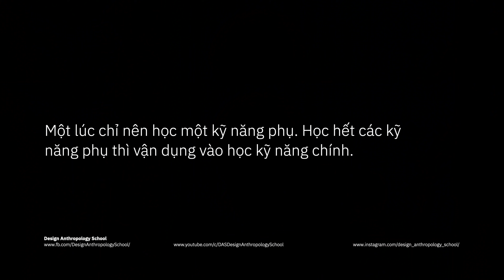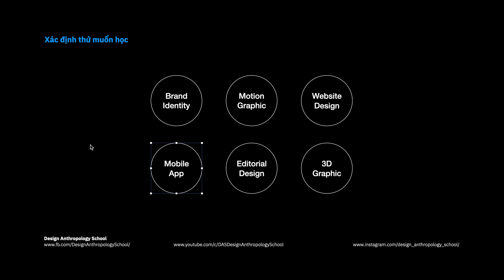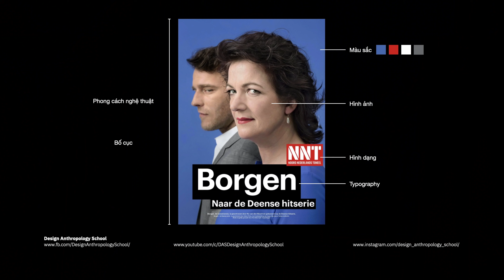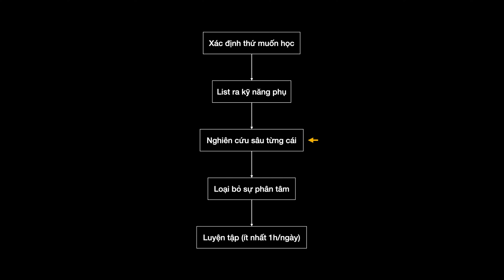Học Thiết Kế Đồ Họa - Kỹ Năng Phân Tích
Làm sao để nhìn ra được nên học gì?
Có rất nhiều thứ phải học nếu muốn theo ngành đồ họa. Các trường Đại học hay trung tâm cũng không thể nào dạy hết được. Vì vậy cách lâu bền nhất là ta phải biết được cách phân tích để học.

00:56 - Josh Kaufman
01:33 - Cấu tạo kỹ năng
04:03 - 5 bước cơ bản
04:36 - Các ngành trong Thiết kế đồ họa
05:45 - Phân tích poster